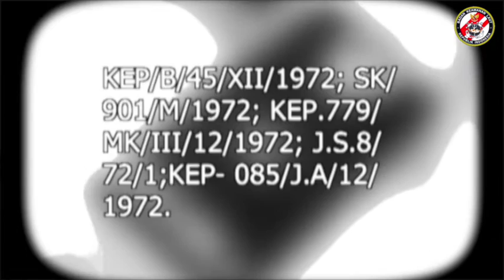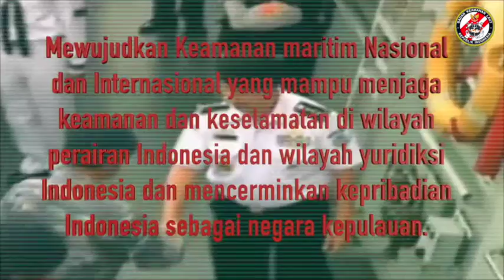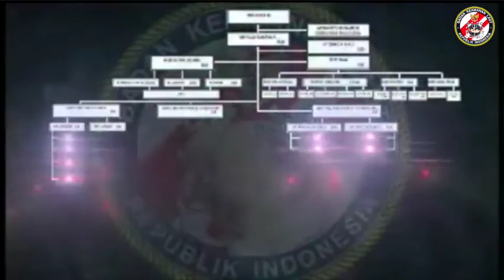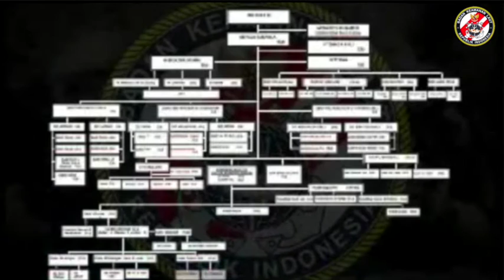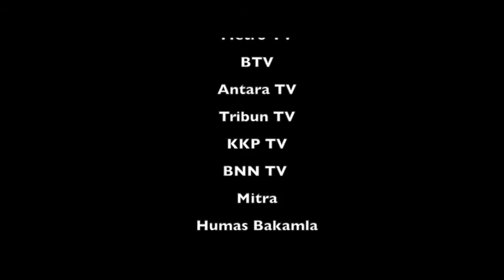Indonesia Coast Guard Short Documentary 1972 - 2015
Transformation Of Bakorkamla (Indonesia Maritime Security Board) To Bakamla-RI (Indonesia Coast Guard)

Source : TV Courtesy